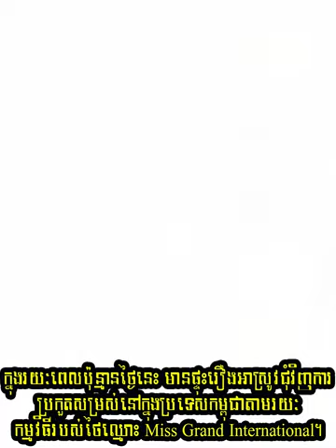បញ្ហាទំនាស់កម្មវិធី Miss Grand International | Khmer Hot News Facebook Today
បញ្ហាទំនាស់កម្មវិធី Miss Grand International